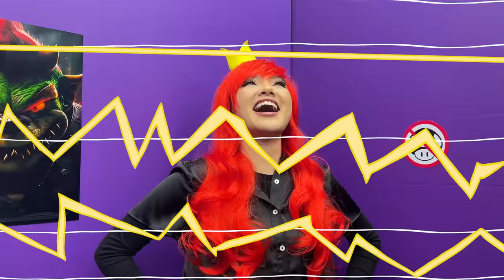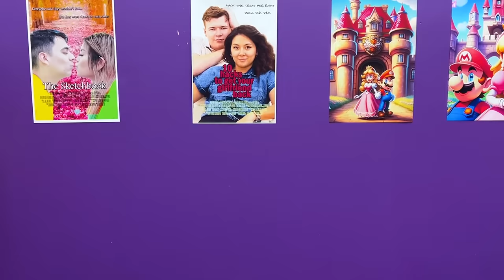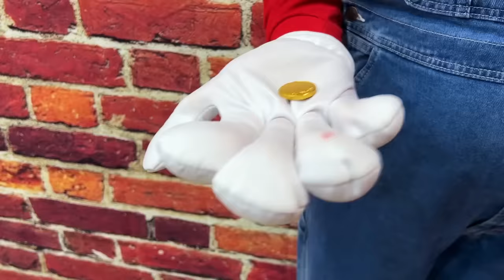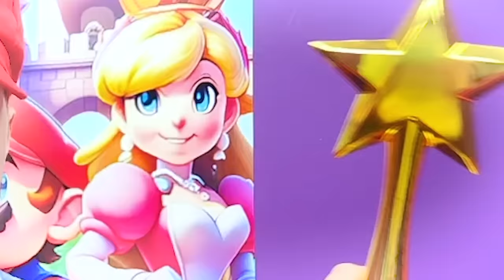Super Mario Bros Sneaking Into Movies | How to Become Mario | Funny Mario Vs Bowser By Crafty Hacks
Do you like Super Mario Bros and movies?
In this fun and silly video, Mario, Luigi, Peach, and their friends are determined to see the latest blockbuster film. However, they soon discover that Bowser, their arch-nemesis, is working as security at the theater. Not wanting to miss out on the movie, they hatch a plan to sneak in past Bowser and his minions.  However, things don't go as smoothly as planned, and the group soon finds themselves in a series of comical and over-the-top mishaps as they navigate past Bowser and his minions. Will they make it to the theater in time for the movie, or will Bowser and his minions catch them in the act? Features: Kamec, Wario, Koopa Troopa, Shy Guy, Toad, Princess Peach, Poltergust 3000, Booette, Bowsette. Featuring Lily, Max, Zoey, Joyce, Amy and a Special Appearance by Kevin!

Which part was your favorite?